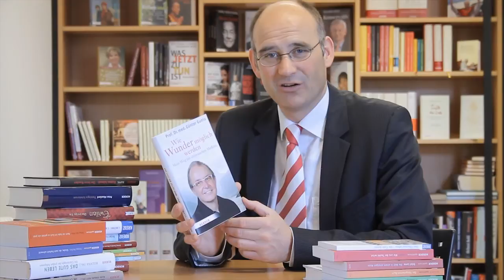Wie Wunder möglich werden - präsentiert von Manuel Herder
Günter Gunia steht wie kein anderer in Deutschland als Person für die nachweisbar erfolgreiche Anwendung von Akupunktur. Sein Weg führte ihn von der Schlosserlehre über das Studium der Ökonomie zur Medizin, die er als Landarzt zehn Jahre erfolgreich praktizierte. In den 1990er Jahren folgte ein Neuaufbruch: die Ausbildung am Akupunkturinstitut der Chinesichen Akademie für traditionelle Medizin in Peking.

Heute praktiziert und lehrt er als Honorarprofessor und Beauftragter der Pekinger Akademie in Deutschland Traditionelle Chinesische Medizin: mit spektakulären Heilungserfolgen. In diesem Buch erzählt er von seinen außergewöhnlichen Erfahrungen und von dem unglaublichen Potenzial einer Heilkunde jenseits westlicher Apparatemedizin.